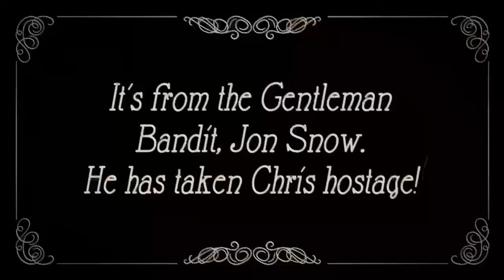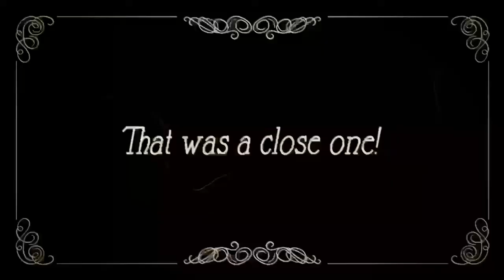The Redneck Files GoFundme Promo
To save Chris from the tracks please donate to the Redneck Files GoFundMe Campaign